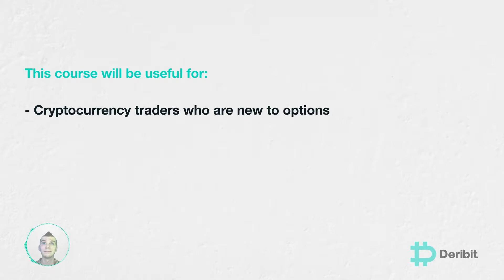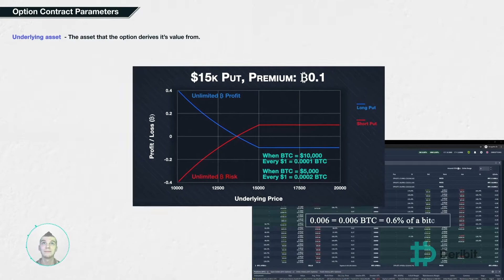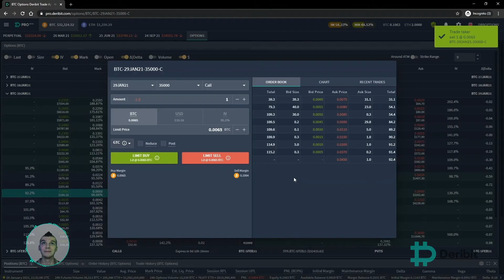1.1 Introdução as Opções de Criptoativos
Este conteúdo é voltado apenas para fins educativos. Os Ativos Virtuais podem perder seu valor total ou parcial e estão sujeitos a extrema volatilidade em certos momentos. A Deribit FZE é licenciada pela VARA.